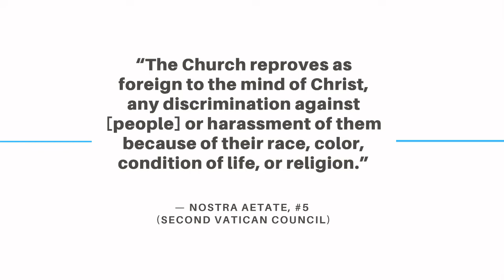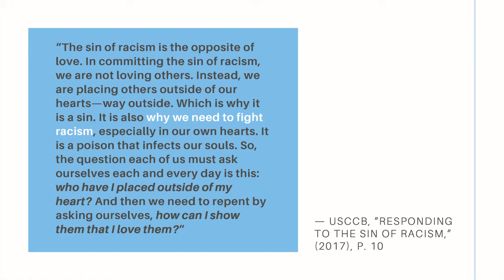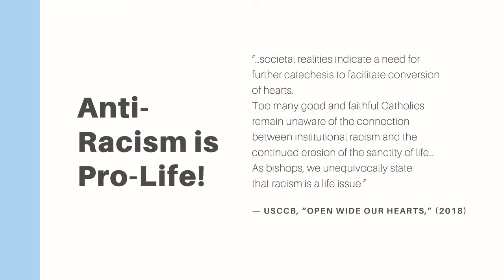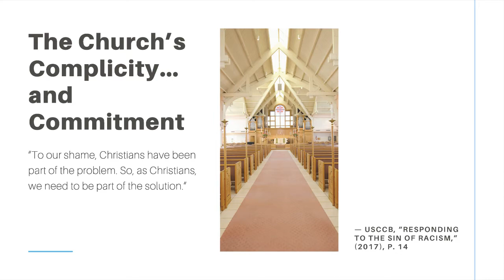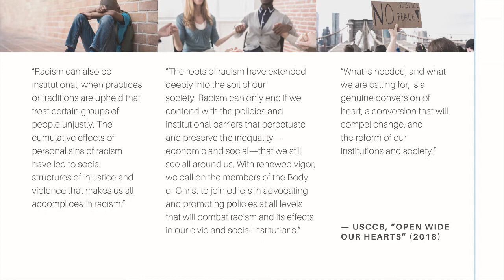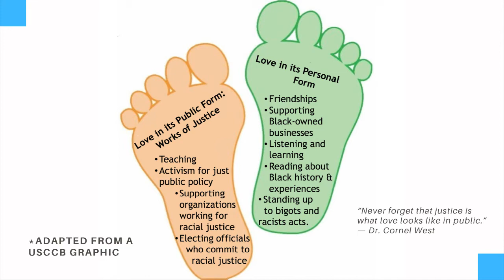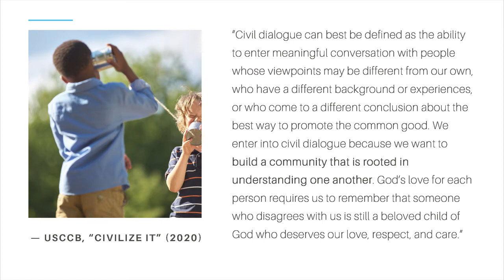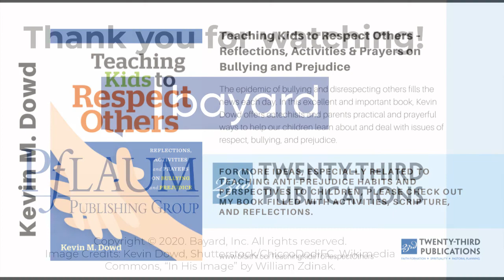Teaching Kids to Respect Others by Kevin Dowd, Ph.D Cand.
In this session, Kevin draws our attention to Church teaching on the issue of racism and invites us to consider how to bring this teaching into our work as catechists, teachers, DREs/administrators, and youth ministers and pastors.

Kevin provides some practical ideas to get us started in the collaborative work of bringing an anti-racist approach to our work in faith formation. The presentation addresses some important current topics such as systemic racism, implicit bias, and police brutality. It also includes a suggestion from the U.S. bishops on how to move forward together in the work of creating a more just and peaceful society, emphasize the importance of opportunities for family faith-sharing and prayer, address the variety of learning methods that parishes are experiencing today.